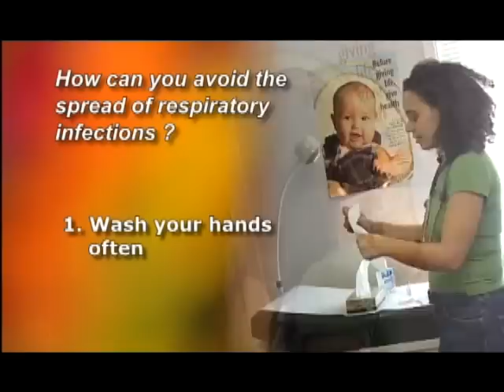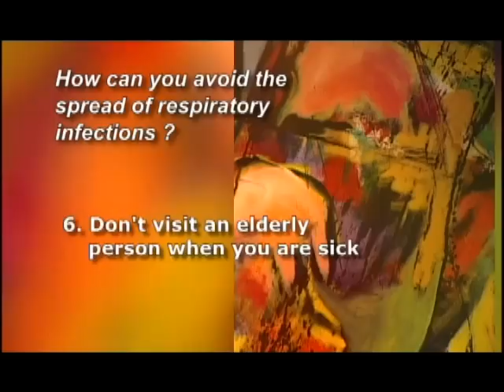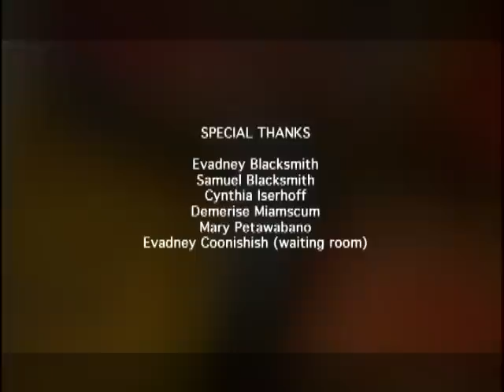Cree Health Board - Prevention of infections in waiting rooms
Informative video shot in Cree and English - 3 of 6 (Mistissini, Qc, 2006)